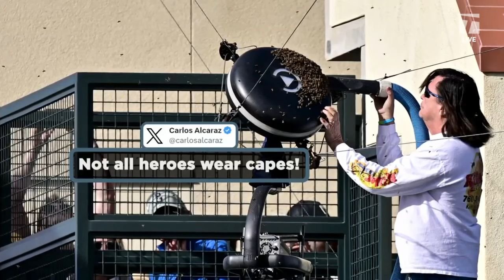Bee Invasion Breakdown | Tennis Channel Live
TC Live hosts breakdown the Bee Invasion that plagued Stadium 1 at during Carlos Alcaraz and Alexander Zverev's quarterfinal match at Indian Wells 2024.